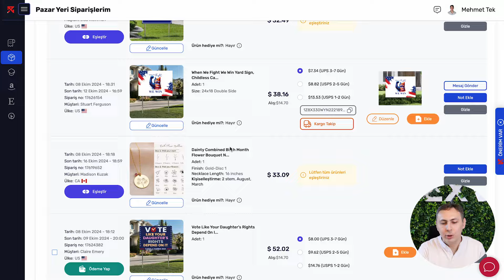Hangi üreticilerle çalışmalısın? (Amazon ve Etsy)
16-17 Kasım'daki kamp ve yeni tedarik sistemimiz hakkında bilgi almak için mesaj atabilirsiniz

💻 ÜCRETSİZ Eğitimlerimiz 🔻

📽 ETSY Video Serisi🔻

📽 AMAZON Video Serisi🔻

👉🏼 Payoneer hesabınızı Rexven aracılığı ile bu linkten açarsanız $1000 ilk transferinizde $50 kazanabilirsiniz